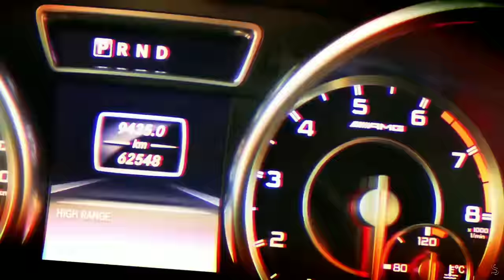Jarico x Imanbek - All Night